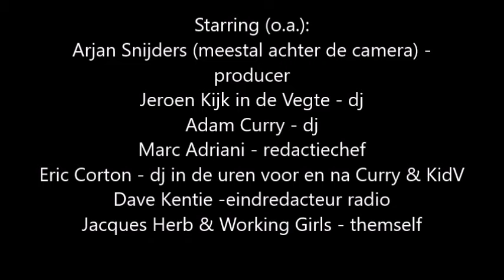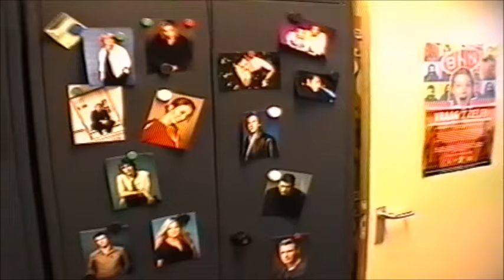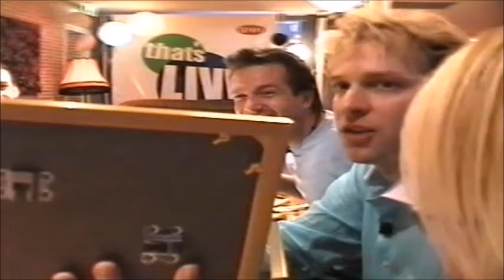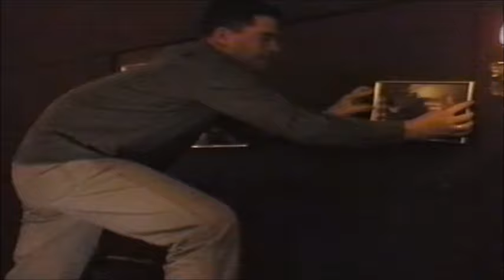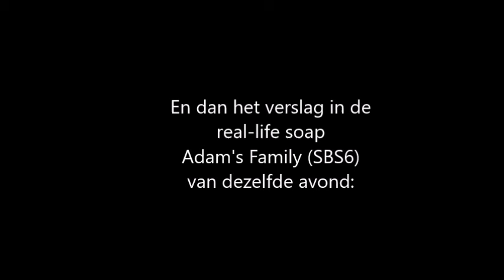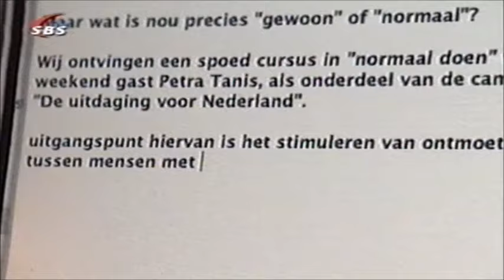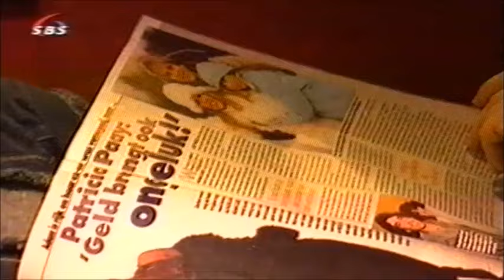Curry & KidV Achter de schermen 2002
Privé opnames van Arjan Snijders van de Radio 2 BNN show Curry & KidV, hier gefilmd in 2002 bij het 1-jarig jubileum. Met Adam Curry, Jeroen Kijk in de Vegte en in de video verder o.a, Eric Corton en een optreden van Jacques Herb. Bonustrack: het verslag in de real-lifesoap Adam's Family (SBS6) van dezelfde avond.